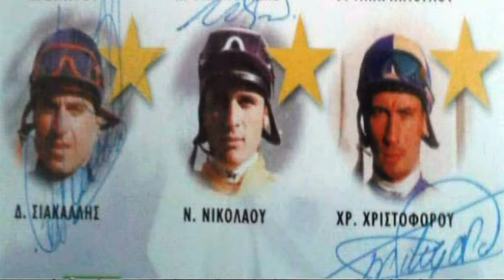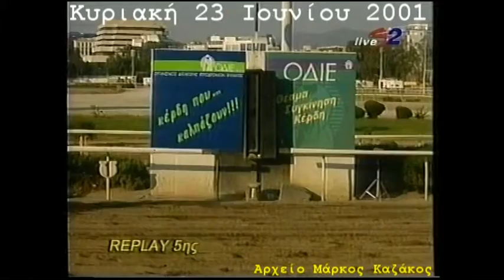All Stars Show Κύπρου - 55o Ελληνικό Ντέρμπι 2001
Βραβεύσεις πρωταγωνιστών All Stars Show Κύπρου -55oυ Ελληνικού Ντέρμπι 2001 και δηλώσεις των πρωταγωνιστών . Στις 4 Μαρτίου 2001 διεξήχθη το All Stars Show στη Κύπρο μας με την συμμετοχή Αδελφών Κυπρίων Αναβατών όπου συμμετείχαμε με τρεις Έλληνες και τρεις Εγγλέζοι αναβάτες .Το All Stars Show Κύπρου -55o Ελληνικό Ντέρμπι 2001 All Stars Show παρουσιάστηκε κατά την διάρκεια του 55ου Ελληνικού Ντέρμπι όπου παρουσιάζω Τιμής Ένεκεν του μοναδικού Θανάση Σωτηρόπουλου και όλο το video το αφιερώνω στους πρωταγωνιστές και σε όλους όσους αγαπούν το Άθλημα των Ιπποδρομιών !